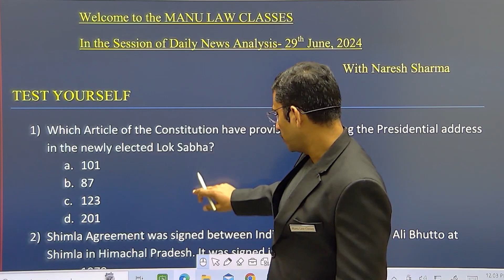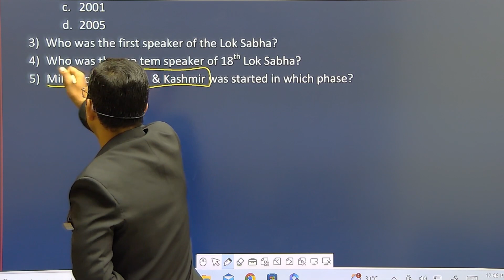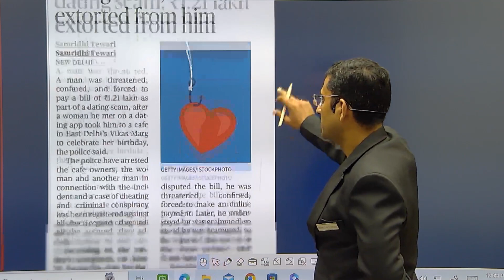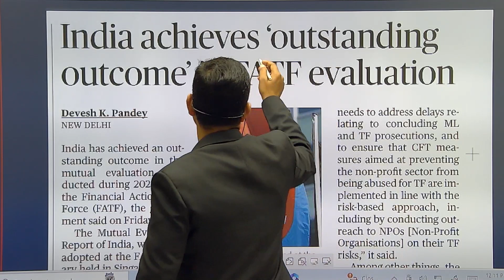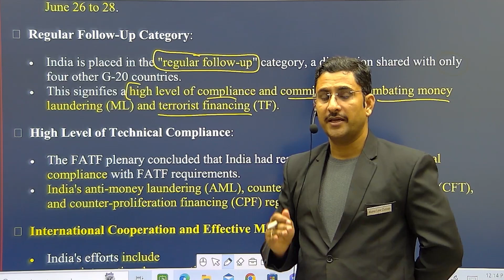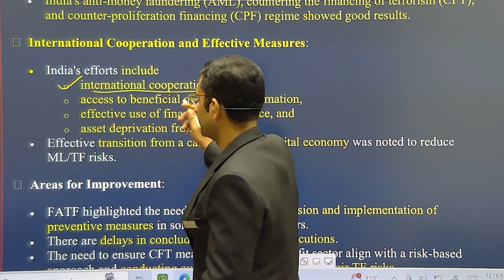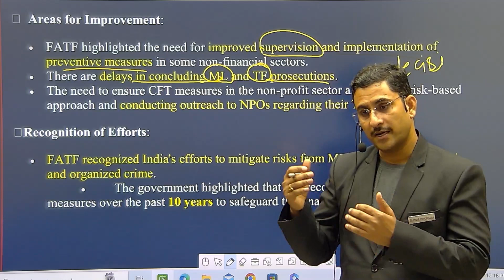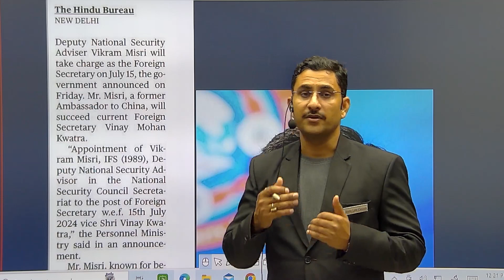THE HINDU | Daily Newspaper Analysis by Naresh Sharma | 29-06-2024 | Manu Law Classes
As part of our Daily News Analysis, this video discusses important news from the daily news analysis dated 29th June, 2024, such as revision questions, NEET exam uproar in the Parliament, New exam dates for UGC-NET, Security tightened for Amarnath Yatra begins today and many more. These topics are important for CLAT, AILET, and other Law Entrance Exams and other exams.